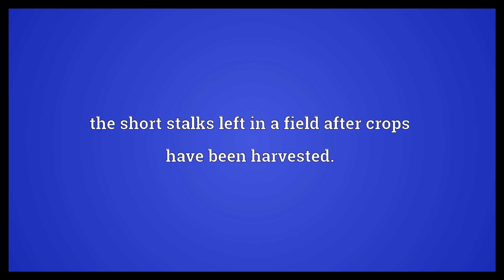Stubble Meaning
Video shows what stubble means. short, coarse hair, especially on a man's face.. the short stalks left in a field after crops have been harvested.. stubble synonyms: stub, stump, five o'clock shadow.  Stubble Meaning. How to pronounce, definition audio dictionary. How to say stubble. Powered by MaryTTS, Wiktionary